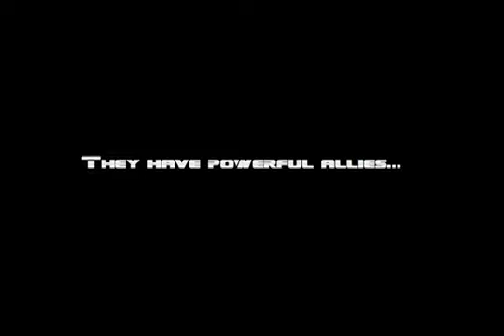Power Rangers Hexagon: Jungle Fury Promo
Promo for the Jungle Fury Rangers in Power Rangers Hexagon.